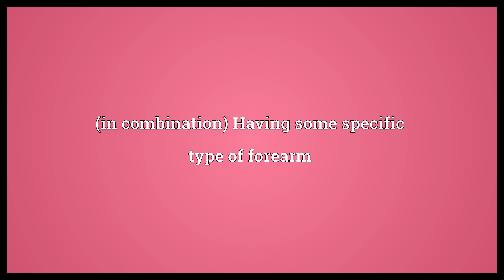Forearmed Meaning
Video shows what forearmed means. (in combination) Having some specific type of forearm.  Forearmed Meaning. How to pronounce, definition audio dictionary. How to say forearmed. Powered by MaryTTS, Wiktionary